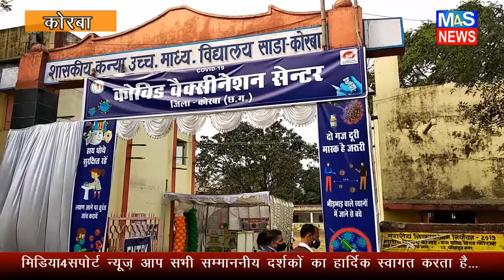M4S NEWS:कोरोना वैक्सीन का सफल डाई रन जिले में तीन सेंटर में हुआ आयोजित